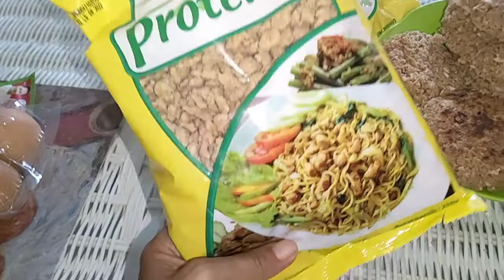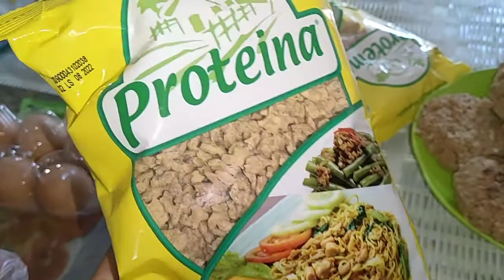Daging tiruan , Proteina enakkk👍Daging untuk orang vegetarian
Daging tiruan , teman teman vegetarian / vegan , kolestrol bisa coba Proteina . Cocok banget untuk olahragan pengganti protein dan harganya sangat murah dibanding beli susu protein dan telur jadi bisa hemat ya...